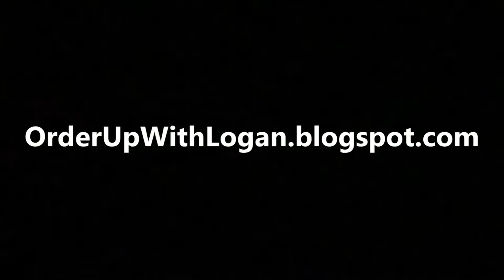Logan - Follow My Blog OrderUpWithLogan.com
I want you to have fun in the kitchen. When things go wrong in the kitchen, just order pizza.

Love,

The Cabbage Leaf (Logan)

“I make mistakes in the kitchen, so don’t worry about it, just have a good time and create.”

Winner of MasterChef Junior USA (2014)